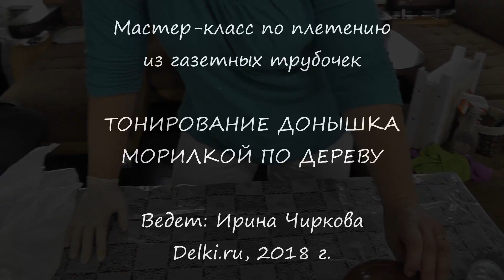Тонирование донышка морилкой по дереву. Плетение из газет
Окрашиваем донышко будущей корзины морилкой по дереву. Наносим морилку обычной кистью, равномерно распределяя по поверхности. После полного высыхания поверхность донышка можно покрыть одним слоем акрилового лака.

Мастер-класс провела Ирина Чиркова.
Творческая мастерская Delki.ru, 2018 г.